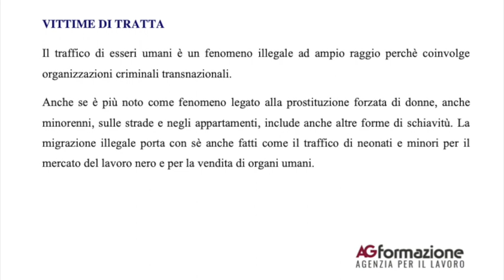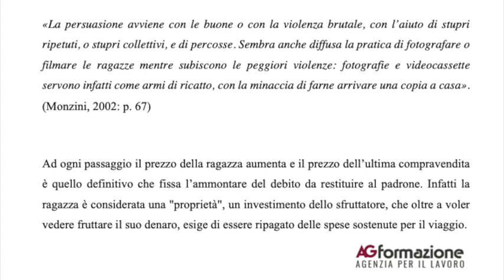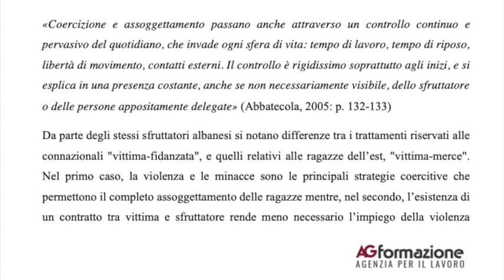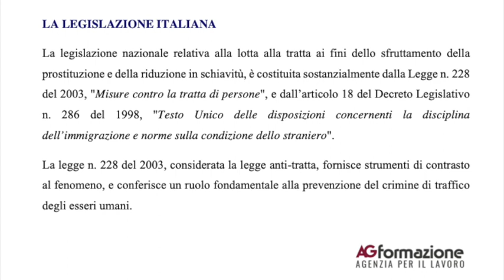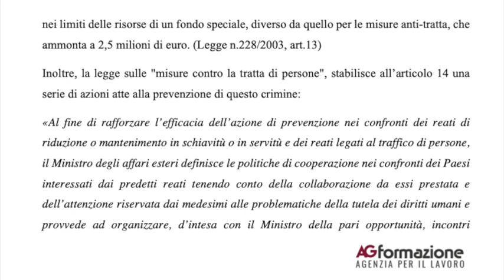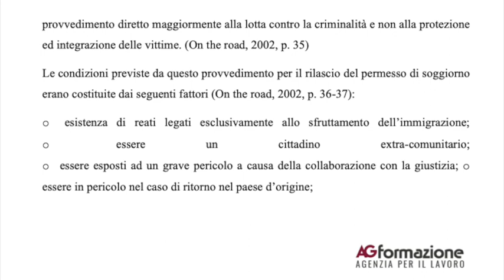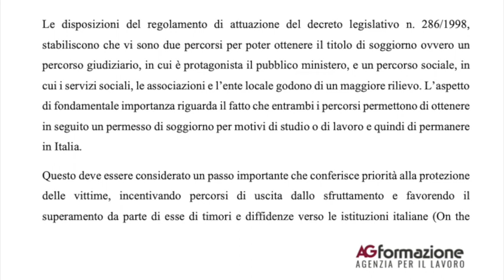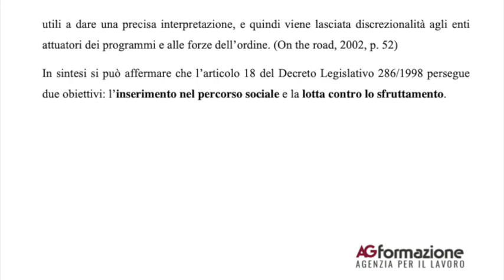SOCIOLOGIA - vittime di tratta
Questo video riguarda SOCIOLOGIA - vittime di tratta